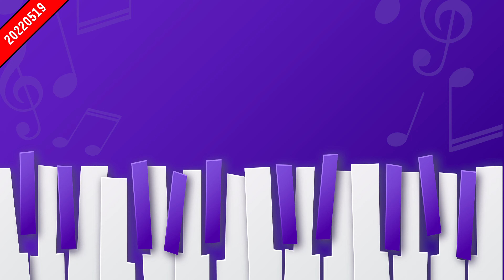2022合唱暨直笛比賽-704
比賽日期 : 20220519